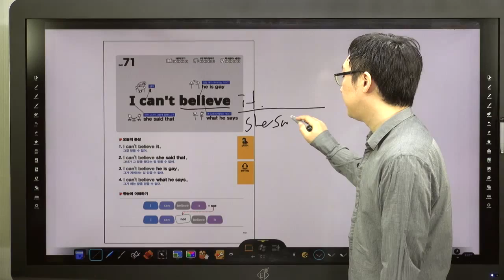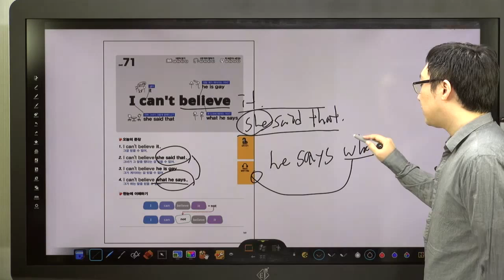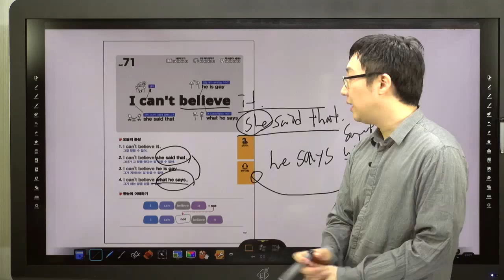쉬운 패턴의 힘-71